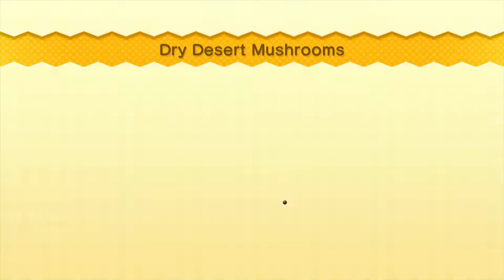New Super Mario Bros U - Layer-Cake Desert Mario Gameplay Walkthrough part 4(Wii U)